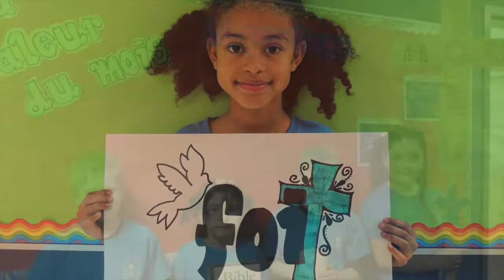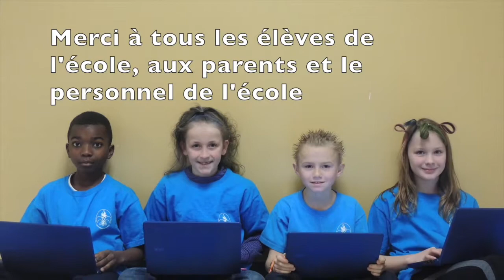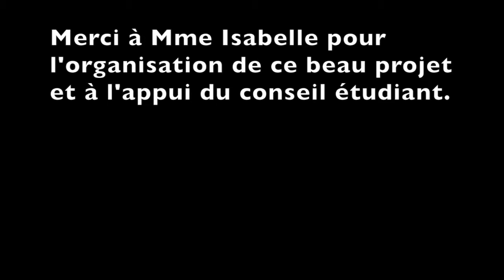Flash ton école NDP Janv 16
Vidéo préparée dans le cadre de l'activité Flash ton école!